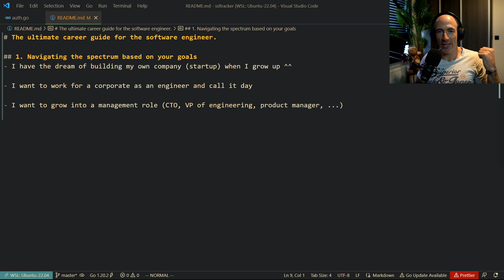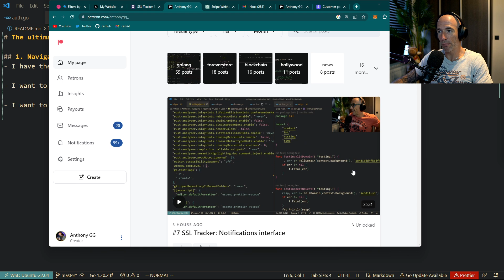I Nailed Every Coding Interview With This Secret Trick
How I nailed every coding job interview with this secret technique.